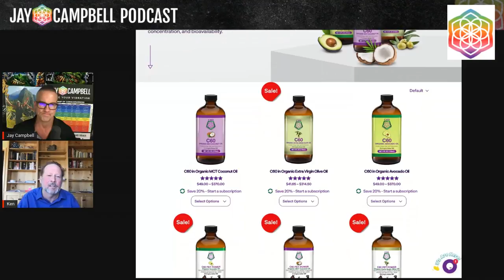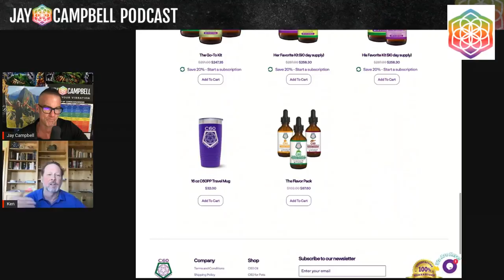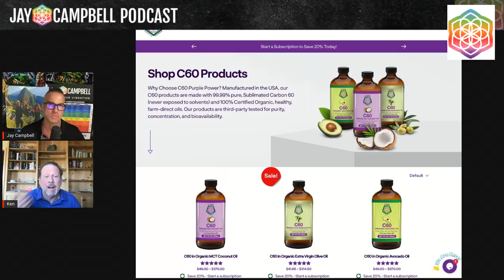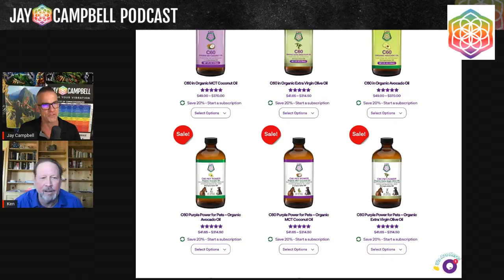How Carbon 60 Can Bolster Your Efforts to Become the Healthiest Version of Yourself w/Ken Swartz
𝘼𝙗𝙤𝙪𝙩 𝙩𝙝𝙞𝙨 𝙫𝙞𝙙𝙚𝙤:

Carbon 60 is a profound nanomolecule with the capacity to improve life processes in human beings and animals alike.
What makes it so powerful, and how can we start incorporating it in our own lives?

What do we need to know about C60 before using it?
Are there any limitations we should be aware of?

In this episode, Founder and Chief Science Officer of C60 Purple Power, Ken Swartz shares more about the nanomolecule that packs a massive punch.

-How Carbon 60 works
-How to find our most effective dose of Carbon 60
-What Carbon 60 does for hair growth

Guest Bio-

Ken Swartz is the Founder and Chief Science Officer of C60 Purple Power.

Ken holds a Master of Science Degree and discovered the power of Carbon 60 while developing the MOXY fusion reactor.

After taking C60 to protect against radiation during the project, Ken noticed an overall improvement in his health, and he has dedicated himself to the research of the nanomolecule ever since.

A former secondary school teacher, Ken is passionate about educating people on their health, while advocating for people to take more responsibility for their well-being.

To Stop Hair Loss in it's tracks and Regrow Your Hair, Experience the Combined Power of GHK-Cu and Carbon 60:

To Bring the Angelic Vibration of The Optimized Tribe With You, Gear Up with Our Original Art Clothing Line: